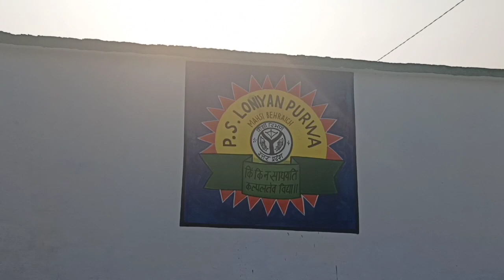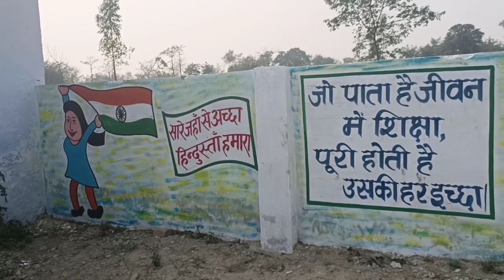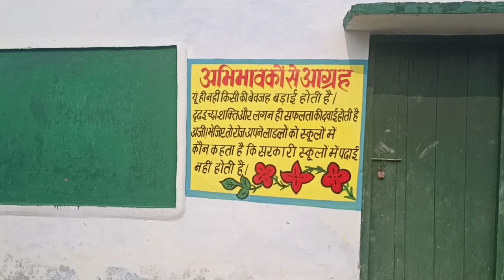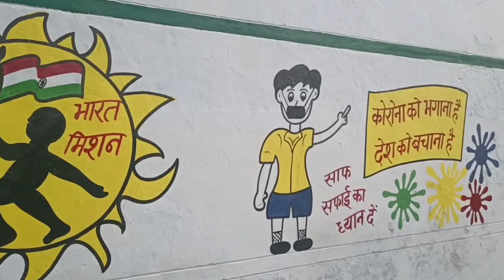Nandini ko bhi bat karni hai "PAPA JI" se 😍❤